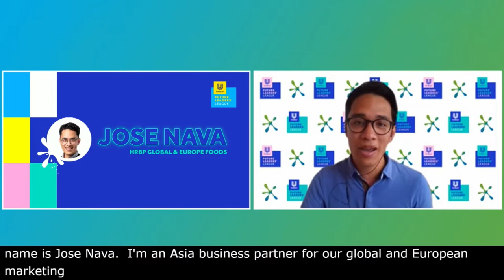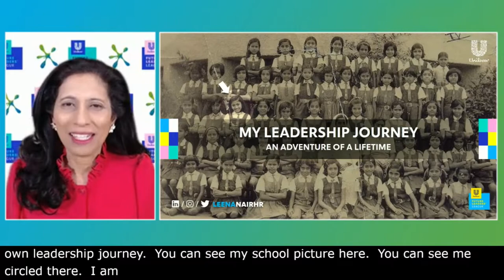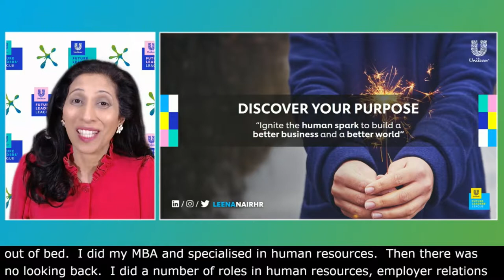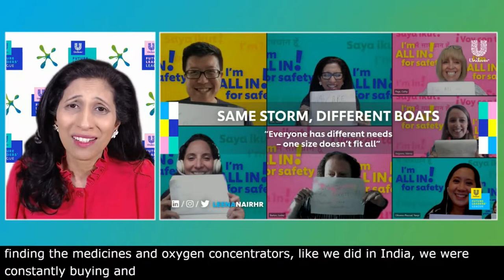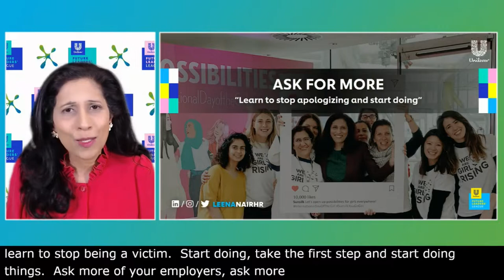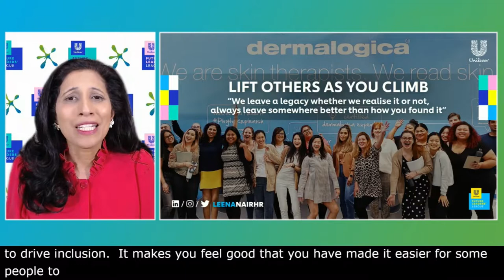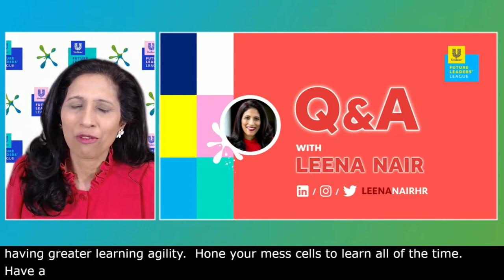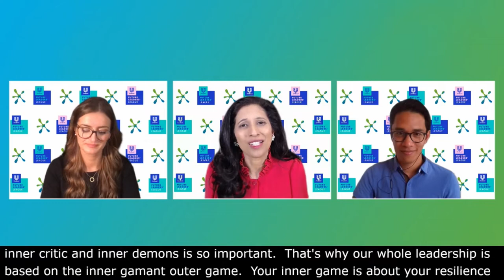Unilever Future Leaders' League 2021: 5 Ways to Be Purpose Led Future Fit with Leena Nair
Join us for a chat about purpose and power of youth.